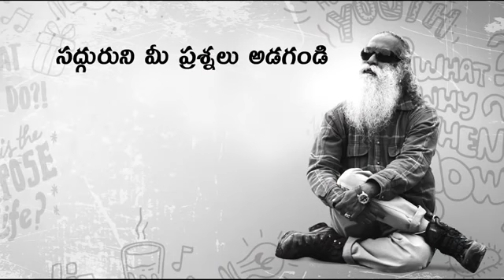|| Sadhguru Telugu || 84 తలరాతని మార్చుకోవడం ఎలా Thalarathani Marchukovadam Yela ||